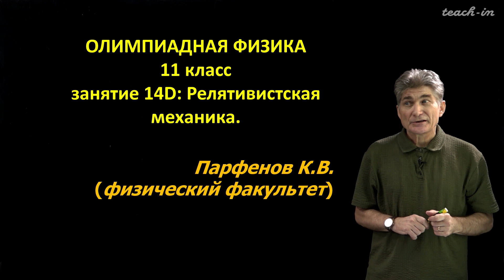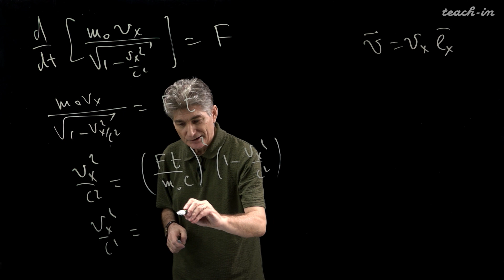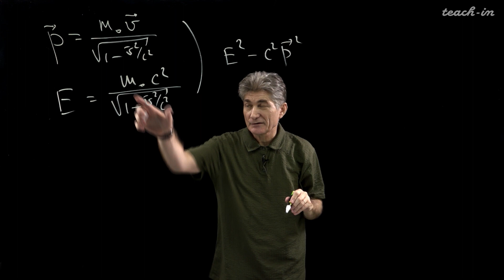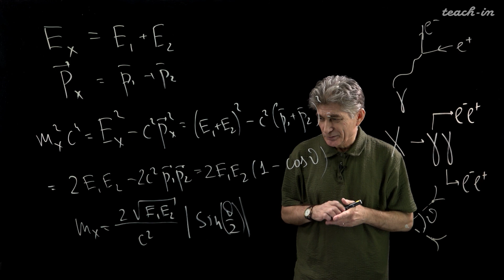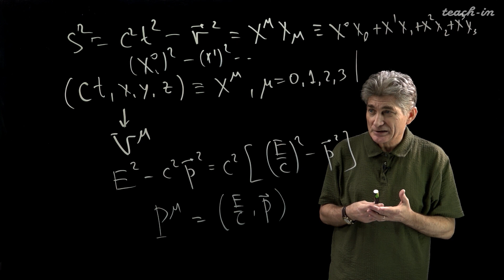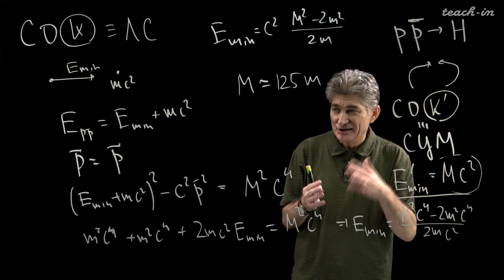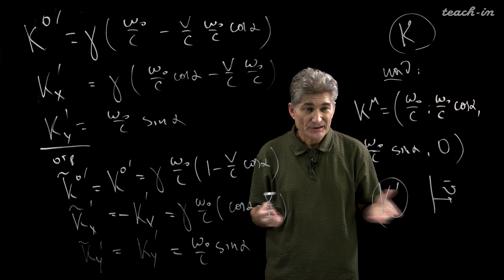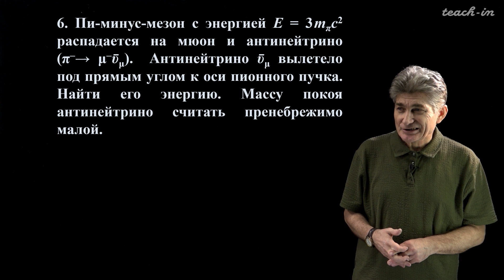Парфенов К.В. - Олимпиадная физика для 11-го класса - 45. Релятивистская механика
00:00:19 Релятивистская механика
00:09:25 Задача 1
00:28:16 Задача 2
00:49:09 Задача 3
01:06:36 Задача 4
01:21:45 Задачи для самостоятельного решения